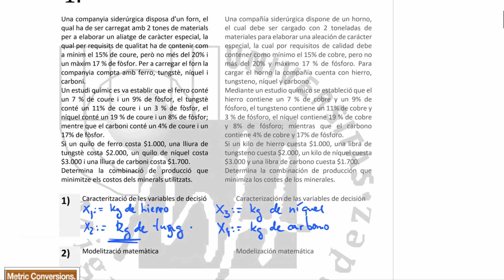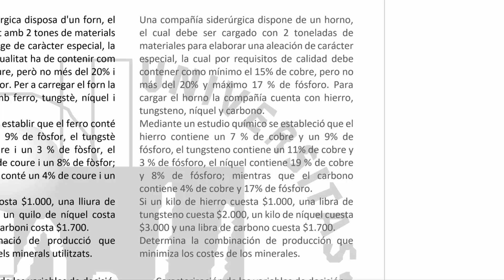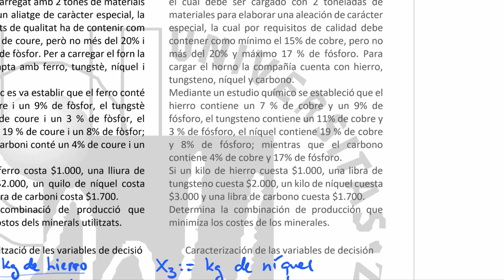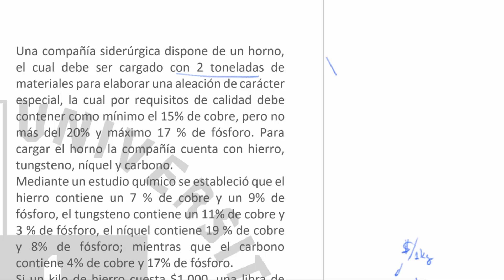LEC7 2017 05 23 PRUEBA OPTIMIZACIÓN preg 01 (umh1224 2016-2017)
PRUEBA OPTIMIZACIÓN preg 01.
Asignatura: Estadística y Optimización.

PRUEBA OPTIMIZACIÓN.